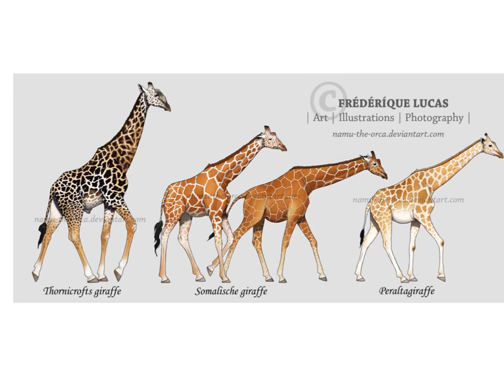Giraffe by Monica L.